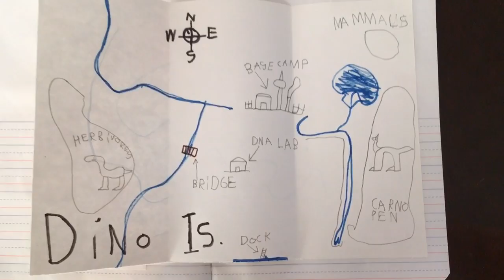Part One of "Dino Island" Nick's Project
Project Based Learning assignment Nick has been working on a little at a time